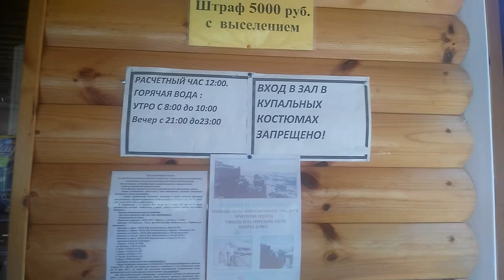ТV "БАЙДЫМАТ", - "ДОЛИНА АКСАУТА" ЗОНА РАЙСКОГО ОТДЫХА! КЪАРАЧАЙ! СХАУАТ ЁЗЕННИ ДЖАНДЕТИ! ЭБЗЕЛЕРИ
ТV "БАЙДЫМАТ", -  "ДОЛИНА АКСАУТА" ЗОНА РАЙСКОГО ОТДЫХА! КЪАРАЧАЙ! СХАУАТ ЁЗЕННИ ДЖАНДЕТИ! ЭБЗЕЛЕРИ. КЪЫЗЫЛ КЪАРАЧАЙ, АКСАУТСКОЕ УЩЕЛЬЕ, КРАСОТА ПРИРОДЫ, ЗОНА ОТДЫХА ЭБЗЕЕВЫХ, ПАРКОВКА ДЛЯ АВТО, КАФЕ, ПЛАВАТЕЛЬНЫЙ БАССЕЙН С ДУШЕМ, ДОМИКИ СО ВСЕМИ УДОБСТВАМИ, 2-3 МЕСТНЫЕ. ДЕЙСТВУЮЩИЙ ФОНТАН, ШАШЛЫЧНИЦА, КАЗАН, ДЕТСКИЕ ГОРКИ, КАЧЕЛИ, ВОЛЕЙБОЛЬНАЯ ПЛОЩАДКА, ЖАР-ПТИЦЫ, МУЗЫКА!..